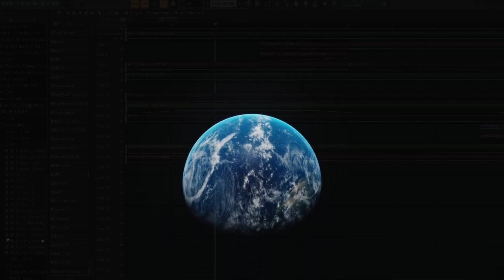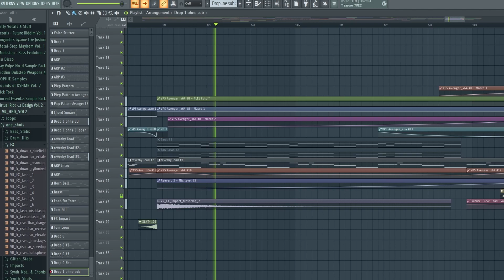I finished it and I hope @Pyrictus likes it... | Pyrictus - Helium EP (BassTi Remix)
Thanks for this awesome Remix Competition @Pyrictus !